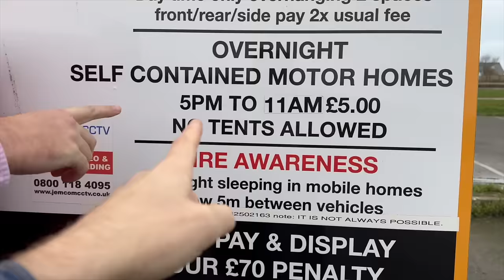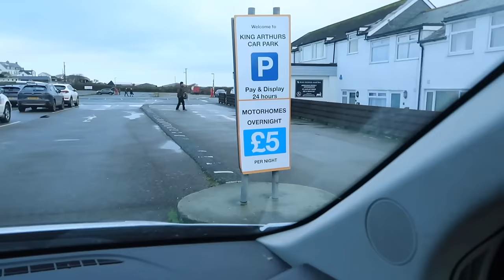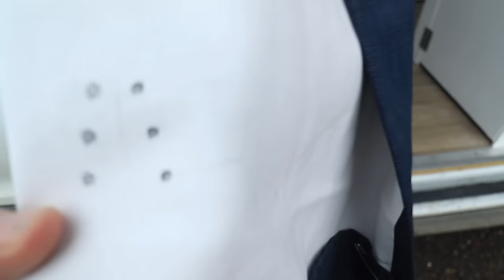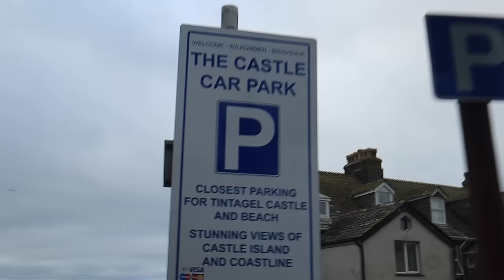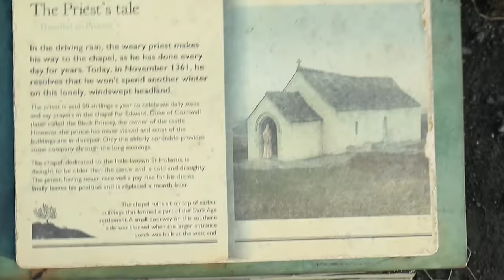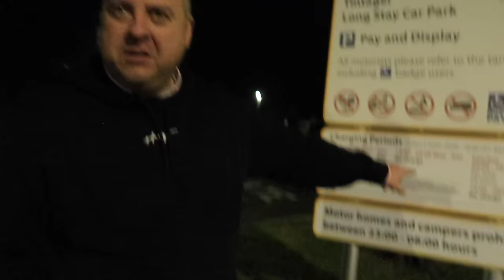SURPRISED AT LOCALS SHOCKING ATTITUDE TO VAN LIFE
Tintagel is one of the only places in Cornwall that allows the Van Life Community to stay over night in a number of their car parks, but how do the locals really feel about their small village being taken over by van lifers in the summer months?

Camping spot
what3words //

Camera Gear
Big Camera
Smaller camera

Van gear
Big stove
Electric Blanket
Frying pan
Cool box

Camping gear
Airbed
Frying Pan